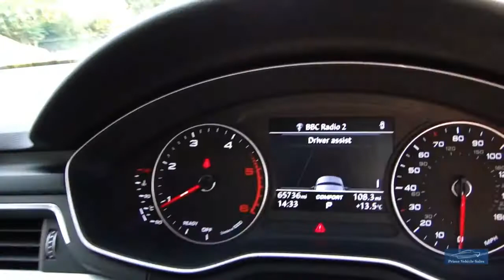2016 AUDI A4 2.0 TDI 190 Quattro S-Line S-Tronic Avant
Presented In Tango Red With Black Contrasting Trim, 1 Owner From New, Full Audi Service History, Complete With Book Pack & 2 Remote Keys, Features Include: 19" 10 V-Spoke Alloy Wheels, Heated Front Seats, Power Fold Mirrors, Satellite Navigation, DAB Radio, Parking Sensors, LED Headlights + Much More. We Prepare Our Vehicles To The Highest Standard Including 82 Point Inspection A Copy Of Which Is Provided, Also 6 Months Independently Underwritten Warranty Buy With Confidence! We Are Happy To Provide A Phone Tour Of Any Vehicle To Accompany The Extensive PHOTO And VIDEO Presentation. Please Go To Our Web Site To View The Video. Fantastic part exchange deals, and competitive Finance rates available through Our Finance Partner. Debit card payment facilities available Prime Vehicle Sales offer all their vehicles with: HPI check to confirm their history before entering our forecourt, and a certificate will be provided upon collection.Our vehicles are given a full safety check. Where applicable independent 6 month extendable warranty included All our vehicles are given a premium valet service prior to collection